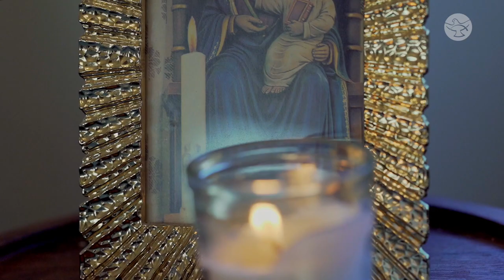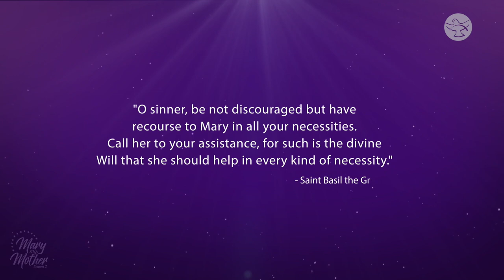Finding Meaning and Purpose in Life || Katarzyna Ingram || Mary My Mother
In this episode of Mary My Mother, Katarzyna Ingram shares how she became the best version of herself she was always supposed to be, but it was stolen from her. Growing up a cradle Catholic, Katarzyna craved for independent life and lived it during her university years but soon got sick of it. In her search for meaning and purpose, a desire to return to the faith started to awaken her and soon led her to the Shrine of Our Lady of Walsingham. Thus began the redemptive work of Jesus in her life through the powerful intercession of the Blessed Mother.